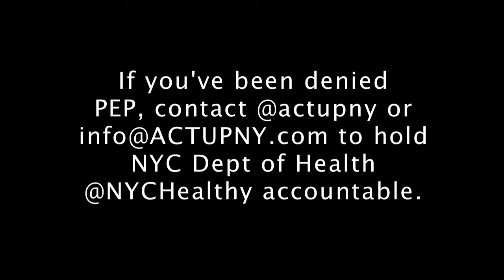ACT UP Hangs Banner Over Queens Blvd.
ACT UP/NY staged a PEP4All / PrEP4ALL protest in front of the NYC Dept. of Health and Mental Hygiene (DOHMH [@nycHealthy on Twitter]) in Queens as a response to the city's lack of transparency on issues related to HIV statistics, treatment avenues and access points, and the steadily climbing new infection rate.